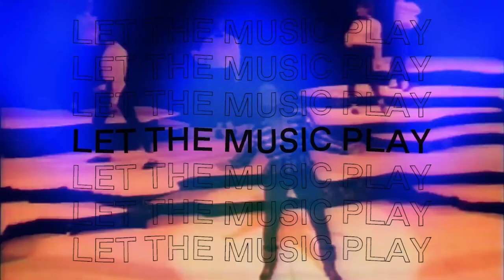Shannon - Let the Music Play (Alan Fitzpatrick Remix)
My remix of Unidisc Music classic Shannon - 'Let The Music Play' is out now 🕺 See you down the pub & club for a beer and boogie very soon! Let's av it 🍻 🔥🔥